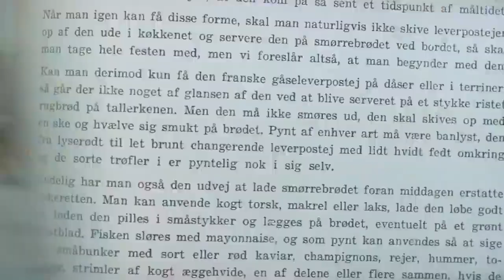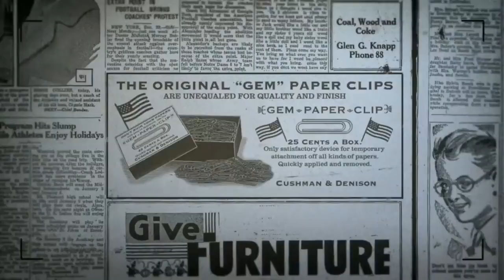SAS - What is truly Scandinavian - Anti-Nordic Ad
SAS recently ad video which is truly an Anti-Nordic ad and spreads racism against Nordic people.